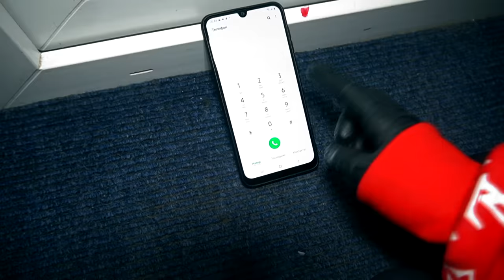*ОПАСНО* Я ЗАБОЛЕЛ СМЕРТЕЛЬНЫМ ВИРУСОМ с ДАРКНЕТ в 3:00 *чуть не умер*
Я создал это видео в целях привлечь внимание людей к соблюдении правил во время карантина:
1. Мыть руки с мылом. Минимум 30 секунд.
2. Проводить больше времени дома. Стараться не находится в людных местах
3.  Не трогайте лицо руками
4. Протирайте салфетками ваше рабочее место
Каждый день в окно я наблюдаю как люди не соблюдают простых правил. Прогуливаются на улице не одевая маски, перчатки. Этим видео я пытаюсь привлечь внимание к простым правилам. Прошу, соблюдайте эти простые правила. Мы все хотим это пережить. Спасибо!

Я купил с даркнет смертельный вирус по очень дешевой цене. И то что мне прислали меня очень испугал. Я был напуган. Последствие были ужасные. Благо я вылечился, Но Настя.

СПРАШИВАЙ: ask.fm/s_e_r_h_y_i__k_i_n_g